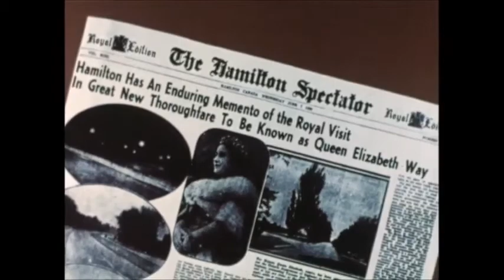How Freeways Changed Ontario Forever (circa. 1970s)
This video, produced for the Ontario Ministry of Transportation, uses historical footage to survey the history of road building in the province. Highlights include the Queen Elizabeth Way, 400-series highways, and the Trans-Canada Highway.

Credits:
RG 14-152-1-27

ontario.ca/archives